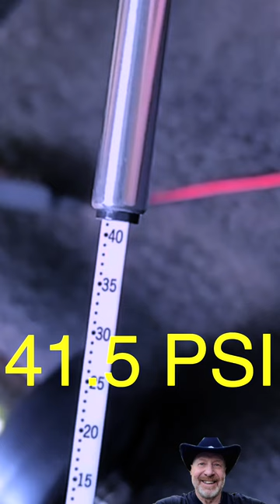Airmoto portable rechargeable compressor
Picked this compressor up for motorcycle trips. Pumped up both tires on my bike. Only tried this compressor one time.

If you have not already and you enjoyed this video, please help us keep going by clicking like, subscribing, and ring the bell to our YouTube channel so you're notified of new content. We will be sure to add more great videos like this one.